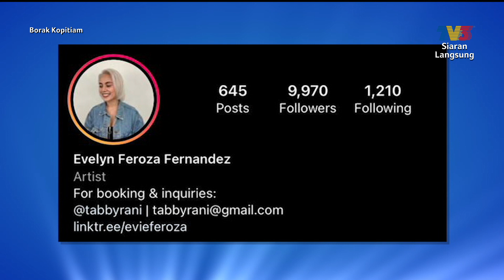Bakat Lokal: Evie Feroza | Borak Kopitiam (13 Mac 2022)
Topik: Bakat Lokal: Evie Feroza